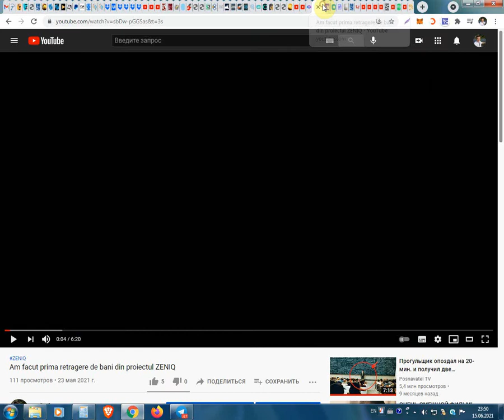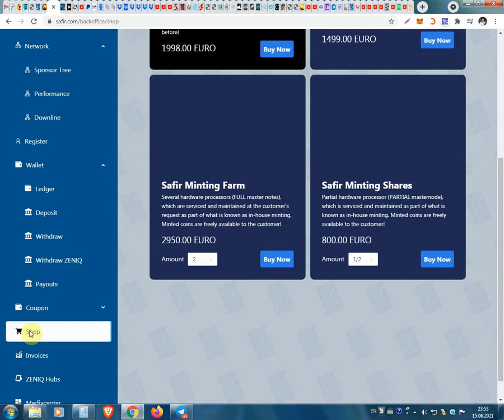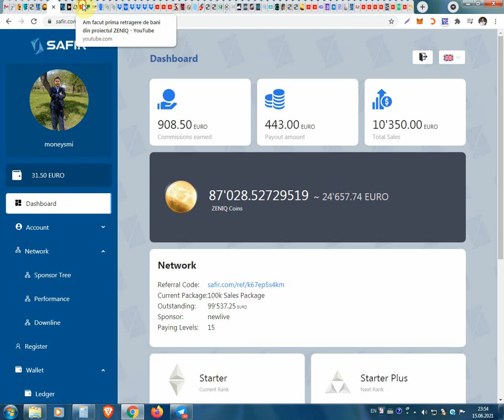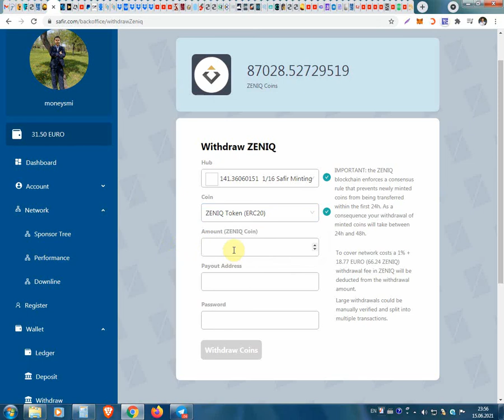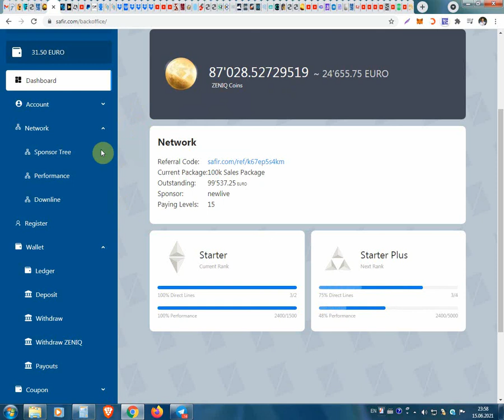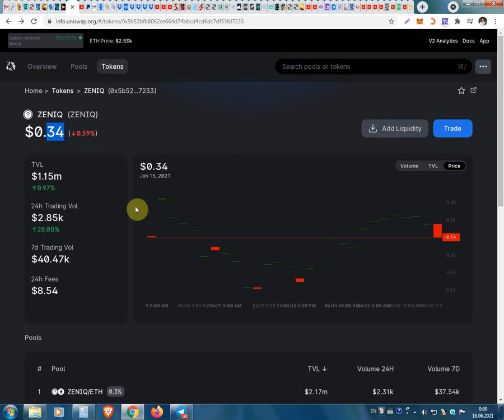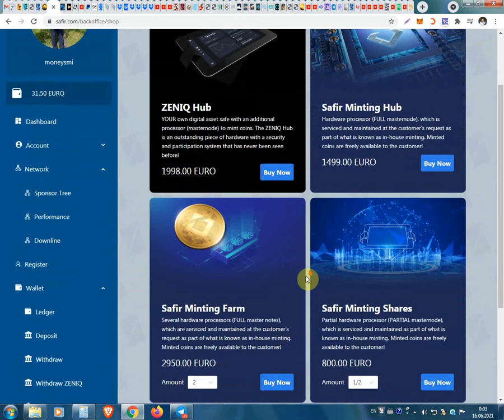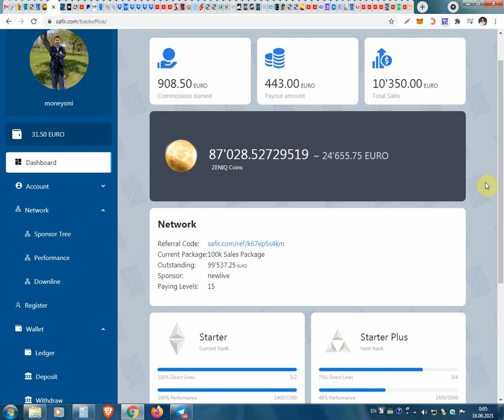Cite monede am dobindit la ZENIQ in timp de o luna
Cite monede am dobindit la ZENIQ in timp de o luna. Pentru înregistrare pe ZENIQ folosim linkul dat